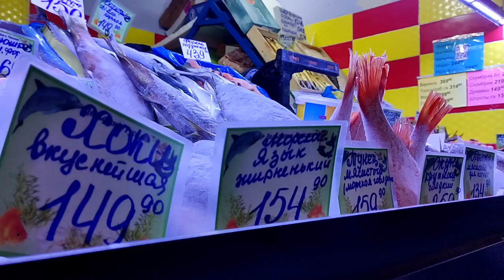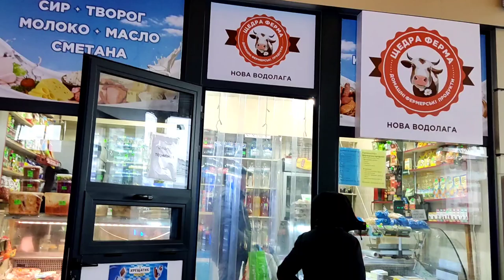Харьков Рынок Тяжёлый выбор...